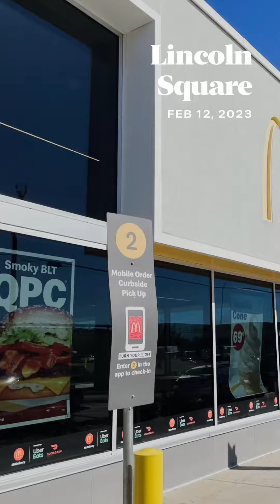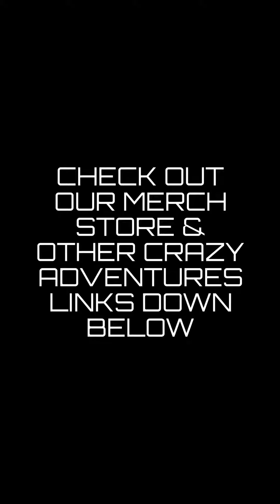iPhone edits: Lincoln square